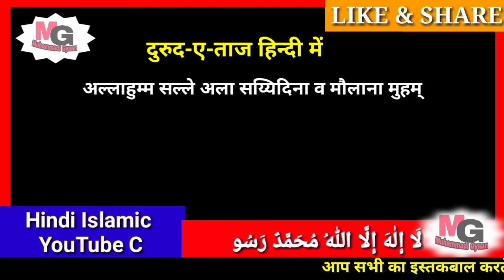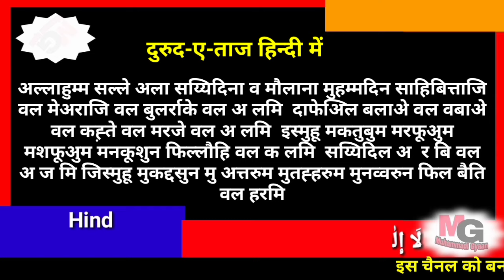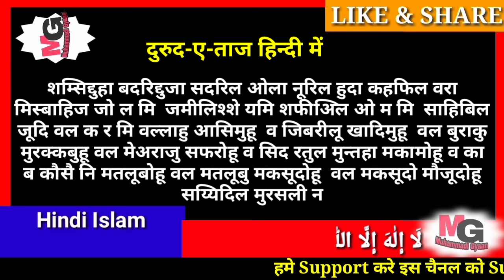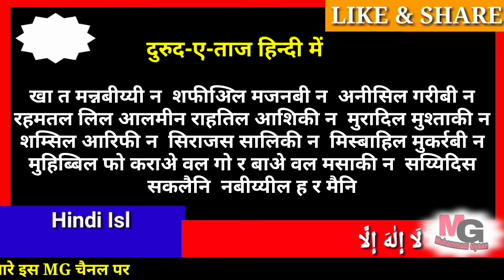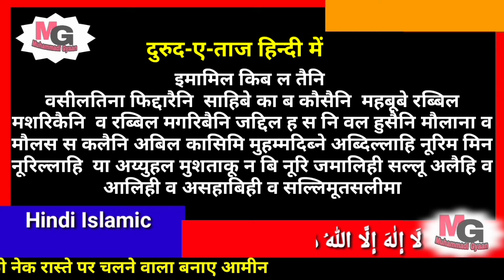durood e taj in hindi | दुरूद ए ताज हिंदी में | durood e taj lyrics in hindi